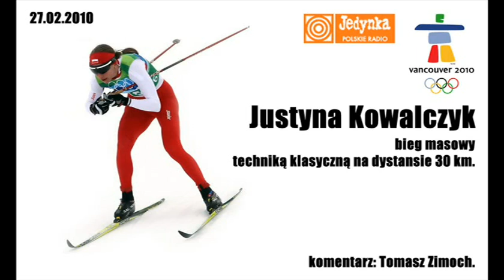Złoty medal Justyny Kowalczyk - komentarz Tomasz Zimoch!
Justyna Kowalczyk zdobywa złoty medal w biegu masowym techniką klasyczną na dystansie 30 km podczas zimowych igrzysk olimpijskich w Vancouver 2010 - komentarz Tomasz Zimoch.

(justyna kowalczyk zloty medal tomasz zimoch polska poland olimpiada vancouver 2010 marit bjørgen vinter-OL 2010 langrenn klassisk kongeriket norge)